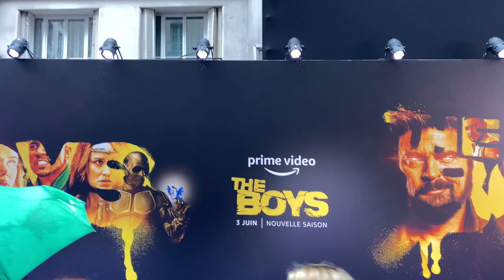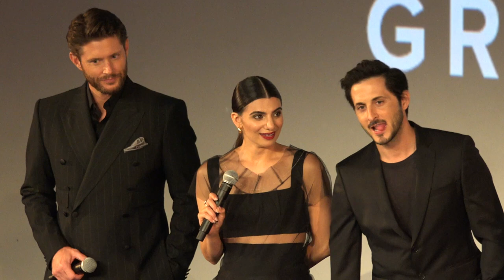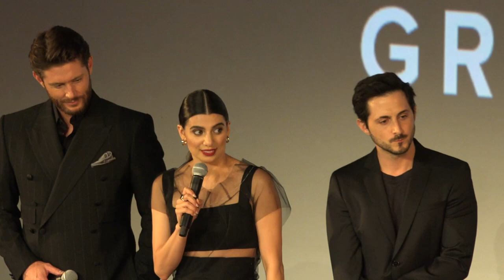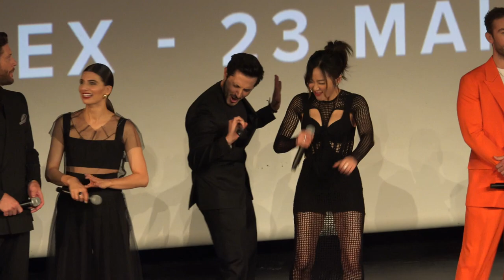The Boys S03 Paris premiere - Antony Starr, Karen Fukuhara, Jensen Ackles (Le Grand Rex 23/05/2022)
FR
Le showrunner Eric Kripke a présenté la nouvelle saison de la série "The Boys" en avant-première au cinéma Le Grand Rex à Paris le lundi 23 mai 2022. Il était accompagné par une partie du cast de la série, les actrices Karen Fukuhara et Claudia Doumit ainsi que les acteurs Antony Starr, Chace Crawford, Tomer Capon et Jensen Ackles. Une soirée organisée par Amazon Prime Video et animée par Genie Godula. La saison 3 commencera sur Amazon Prime Video le 3 juin 2022.

EN/US
Showrunner Eric Kripke presented the new season of the series “The Boys” in preview at the Le Grand Rex cinema in Paris on Monday May 23, 2022. He was accompanied by part of the cast of the series, actresses Karen Fukuhara and Claudia Doumit as well as actors Antony Starr, Chace Crawford, Tomer Capon and Jensen Ackles. An evening organized by Amazon Prime Video and hosted by Genie Godula. Season 3 will begin on Amazon Prime Video on June 3, 2022.

DE
Showrunner Eric Kripke präsentierte am Montag, den 23. Mai 2022, die neue Staffel der Serie „The Boys“ in der Vorschau im Kino Le Grand Rex in Paris. Begleitet wurde er von einem Teil der Besetzung der Serie, den Schauspielerinnen Karen Fukuhara und Claudia Doumit sowie die Schauspieler Antony Starr, Chace Crawford, Tomer Capon und Jensen Ackles. Ein Abend, der von Amazon Prime Video organisiert und von Genie Godula moderiert wird. Staffel 3 startet am 3. Juni 2022 auf Amazon Prime Video.

ES
El showrunner Eric Kripke presentó la nueva temporada de la serie “The Boys” en preestreno en el cine Le Grand Rex de París el lunes 23 de mayo de 2022. Estuvo acompañado por parte del elenco de la serie, las actrices Karen Fukuhara y Claudia Doumit. así como los actores Antony Starr, Chace Crawford, Tomer Capon y Jensen Ackles. Una velada organizada por Amazon Prime Video y presentada por Genie Godula. La temporada 3 comenzará en Amazon Prime Video el 3 de junio de 2022.

JAP
ショーランナーのエリック・クリプキは、2022年5月23日月曜日にパリのル・グラン・レックス映画館でプレビューでシリーズ「ザ・ボーイズ」の新シーズンを発表しました。彼はシリーズのキャストの一部である女優のフクハラ・カレンとクローディア・ドゥミットを伴っていました。俳優のAntonyStarr、Chace Crawford、Tomer Capon、JensenAcklesも同様です。 アマゾンプライムビデオが主催し、ジェニーゴドラが主催する夜。 シーズン3は、2022年6月3日にAmazonプライムビデオで始まります。

CHI
制片人埃里克·克里普克 (Eric Kripke) 于 2022 年 5 月 23 日星期一在巴黎的 Le Grand Rex 电影院预演了新一季剧集“男孩们”。伴随他的是剧集的部分演员，女演员凯伦·福原 (Karen Fukuhara) 和克劳迪娅·杜米特 (Claudia Doumit)以及演员安东尼·斯塔尔、蔡斯·克劳福德、托默·卡彭和詹森·阿克斯。 由 Amazon Prime Video 组织并由 Genie Godula 主持的晚会。 第 3 季将于 2022 年 6 月 3 日在 Amazon Prime Video 上开始。

RU
Шоураннер Эрик Крипке представил новый сезон сериала «Пацаны» на превью в кинотеатре Le Grand Rex в Париже в понедельник, 23 мая 2022 года. Его сопровождала часть актерского состава сериала, актрисы Карен Фукухара и Клаудия Думит. а также актеры Энтони Старр, Чейс Кроуфорд, Томер Капон и Дженсен Эклз. Вечер, организованный Amazon Prime Video и ведущий Джини Годула. Сезон 3 начнется на Amazon Prime Video 3 июня 2022 года.

AR
قدم العرض إيريك كريبك الموسم الجديد من مسلسل The Boys في عرض أولي في سينما Le Grand Rex في باريس يوم الاثنين 23 مايو 2022. وكان برفقة جزء من طاقم المسلسل الممثلتان كارين فوكوهارا وكلوديا دوميت. بالإضافة إلى الممثلين أنتوني ستار وتشيس كروفورد وتومر كابون وجنسن أكليس. أمسية نظمتها Amazon Prime Video واستضافتها Genie Godula. سيبدأ الموسم الثالث على Amazon Prime Video في 3 يونيو 2022.

CO
쇼러너 에릭 크립키(Eric Kripke)는 2022년 5월 23일 월요일 파리의 르 그랑 렉스(Le Grand Rex) 시네마에서 시사회에서 "더 보이즈(The Boys)" 시리즈의 새 시즌을 선보였습니다. 그는 시리즈의 일부 배우인 카렌 후쿠하라(Karen Fukuhara)와 클라우디아 도미트(Claudia Doumit)와 동행했습니다. 배우 Antony Starr, Chace Crawford, Tomer Capon 및 Jensen Ackles. Amazon Prime Video가 주최하고 Genie Godula가 주최하는 저녁. 시즌 3는 2022년 6월 3일 Amazon Prime Video에서 시작됩니다.